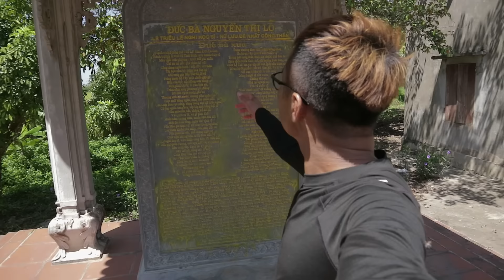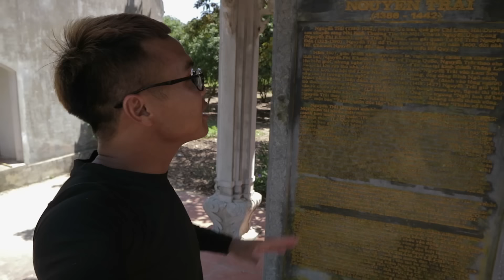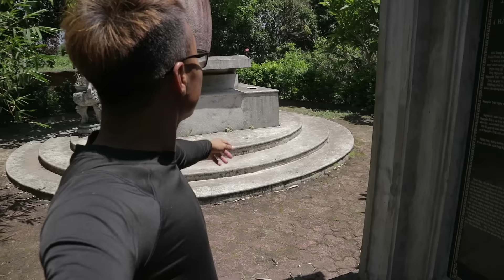Thử Thách Trốn Tìm Ở Lệ Chi Viên Cùng Team Phd Troll | Phương Hữu Ngọt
Thử Thách Trốn Tìm Lệ Chi Viên Cùng Team Phd Troll | Phương Hữu Ngọt
Ngày hôm nay chúng tôi lại tiếp tục với thử thách Trốn tìm Ở Lệ Chi Vien là thử thách vô cùng khó .nhưng chúng tôi đã thực hiện cắm trại và đã thành công